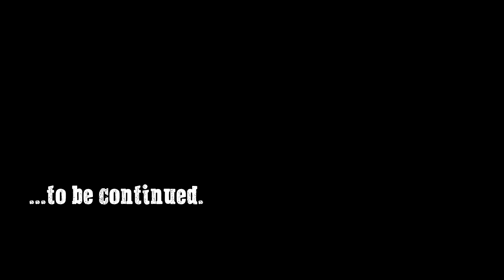Let's Play Fallout: New Vegas (Chapter Two) - 36 - Fortunate Son